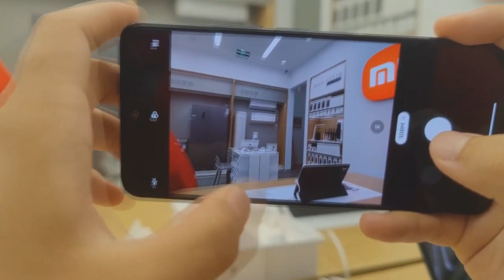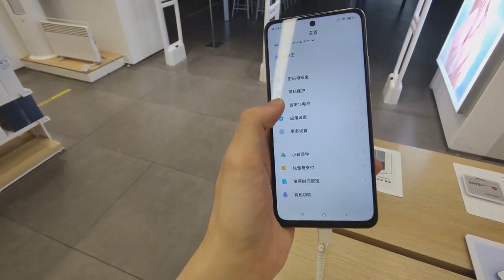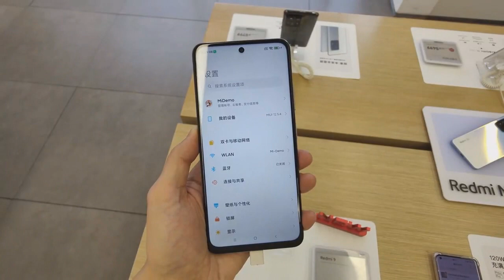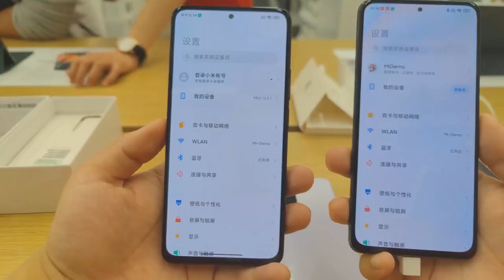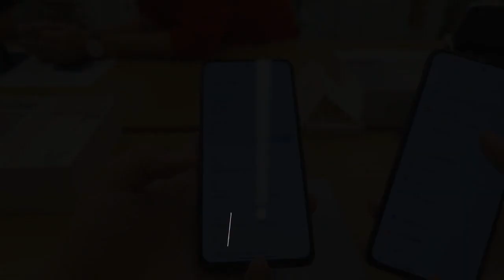مراجعة وسعر ومواصفات الهاتف القنبلة من شاومي سلسلة ريدمي نوت 11|⚡REDMI NOTE 11 Series REVIEW 2021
مراجعة وسعر ومواصفات الهاتف القنبلة من شاومي سلسلة ريدمي نوت 11
|⚡REDMI NOTE 11 Series REVIEW 2021
أخيرا سعر ومواصفات ريدمي نوت الجديد رسميا|⚡

أحدث التسريبات لهاتف ريدمي نوت بشاحن رهيب
⚡REDMI NOTE 11
موعد الكشف عن هاتف ريدمي نوت الجديد
Redmi Note 11 Pro
هاتف ريدمي الاسطوري وآخر التسريبات قبل الكشف